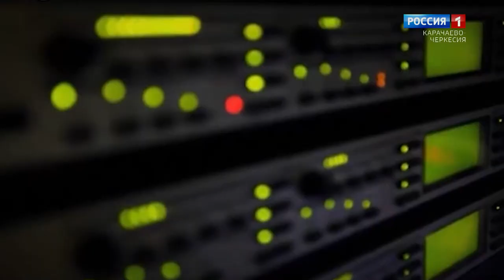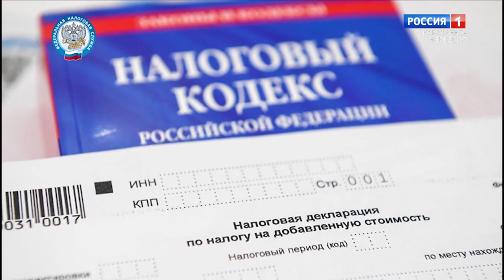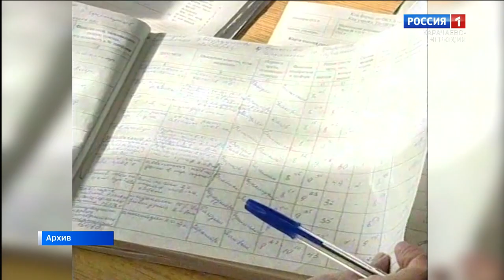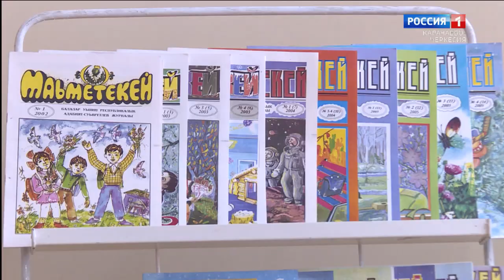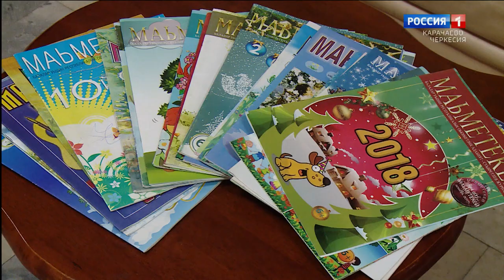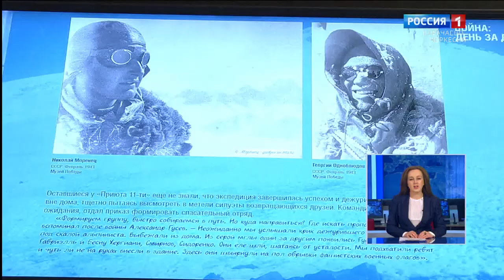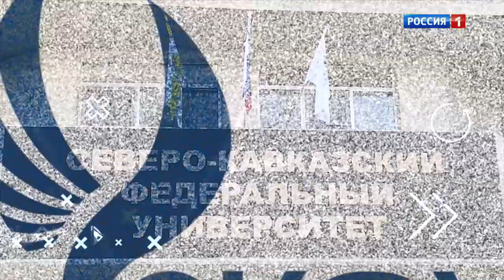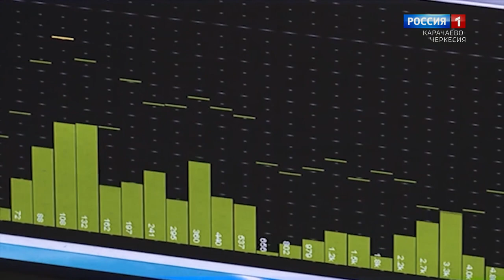Вести. События недели 19.02.2023